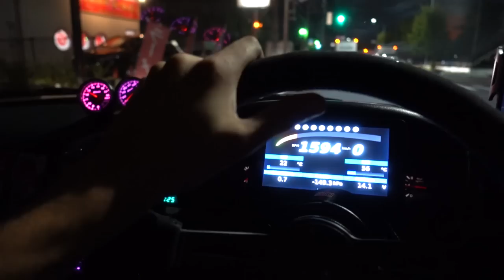NEW CAMS FOR THE S15!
What was going to be a simple valve cover change turned into making a bad descovery and installing new cams.

You can ship things to me here:
Sam Lucas